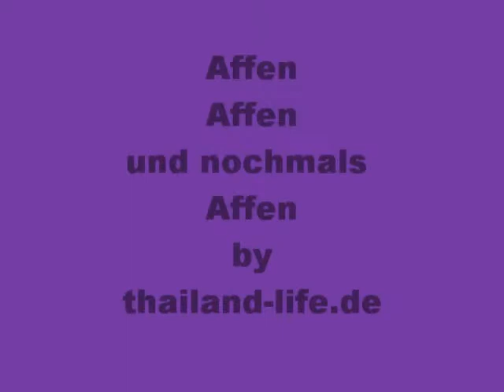Affen bei thailand-life,Huanhin Affen(affe, monkey,thailand)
Thailand und seine Affen." " .Impressionen um Huahin.